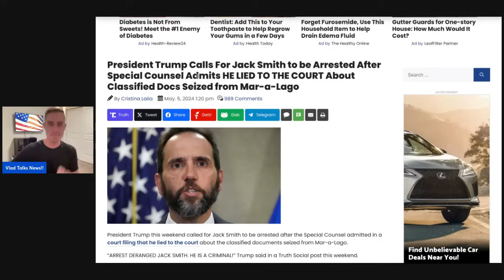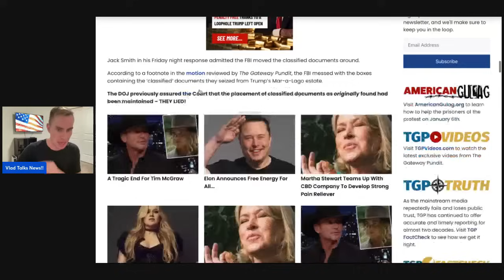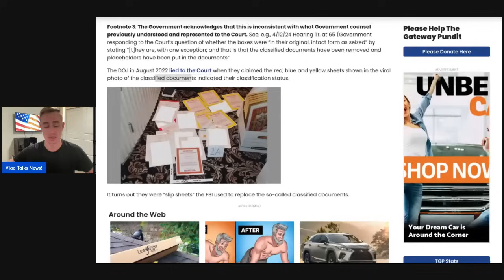🛑Donald Trump calls for IMMEDIATE arrest of Jack Smith!!!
Protect your money against inflation, the collapse of the dollar, and bank runs. Contact Midas Gold Group today and make sure your money keeps its value against Bidenomics. Mention Vlad From American News Network for FREE SILVER.